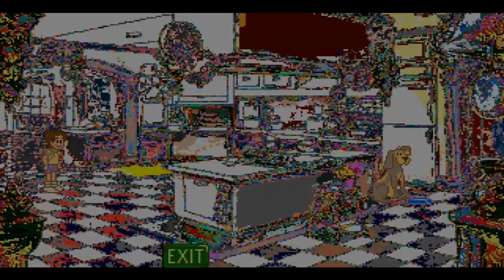The Adventures Of Willy Beamish Walkthrough Day 3 ( No Commentary )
Playing The Adventures Of Willy Beamish on the Scummvm engine with the Lenovo z50-75 8GB laptop.

Recorded with Bandicam and edited with Videopad.

The Adventures of Willy Beamish is a graphic adventure game developed by Dynamix and published in 1991 by Sierra On-Line.

You play Willy Beamish an eight year-old kid who is just trying to get through life without losing his lunch money. But he’ll have to deal with parents, teachers, babysitters and bratty sisters. The player must solve different puzzles to ensure Willy can progress, get out of trouble and generally avoid ending up grounded.